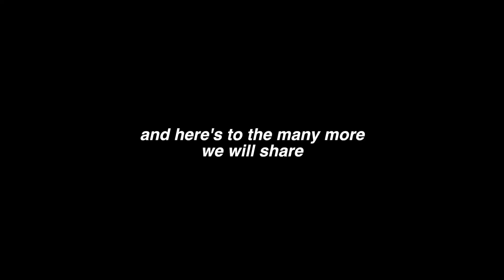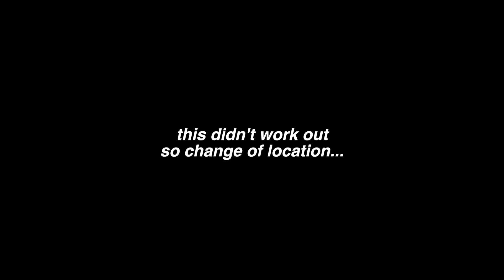throwing my puppy her first birthday party!!